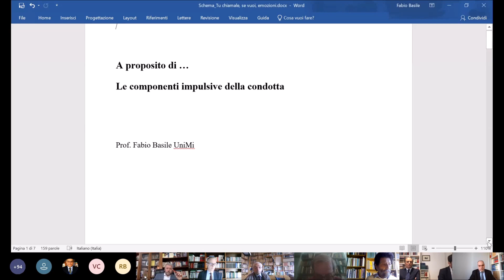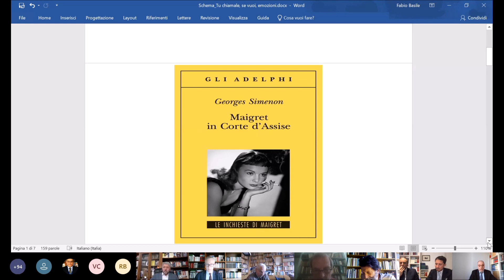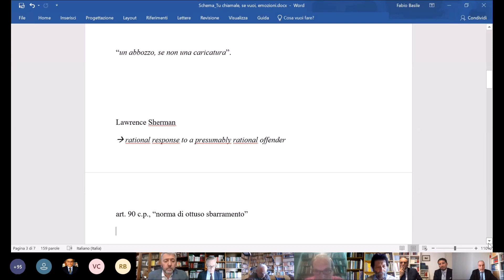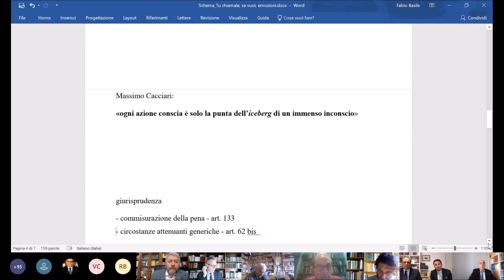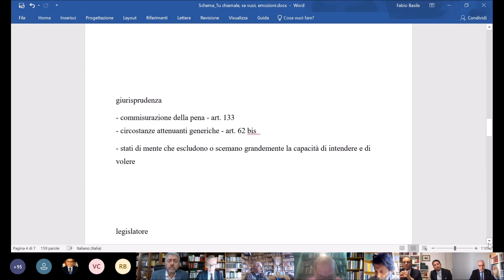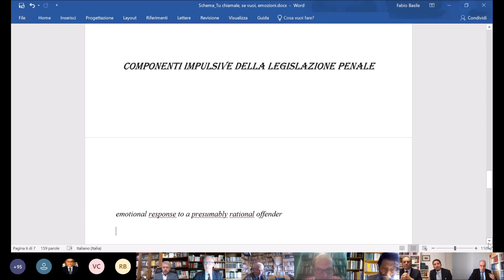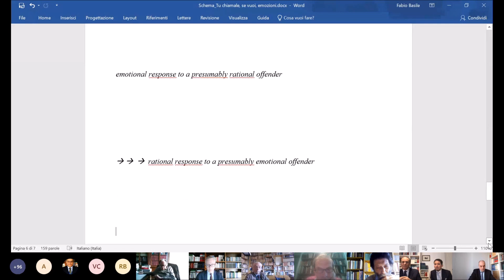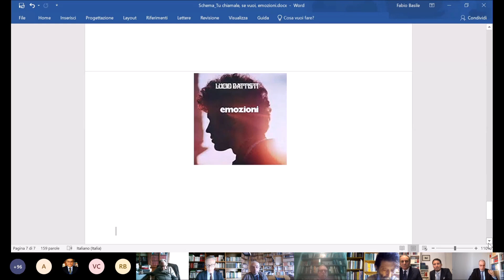A proposito di....Le componenti impulsive della condotta.Tra imputabilità, (pre)colpevolezza e pena.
Video del dibattito sul libro di Daniele Piva "Le componenti impulsive della condotta: tra imputabilità, (pre)colpevolezza e pena" (Napoli, 2020) cui hanno partecipato Roberto Bartoli, Fabio Basile, Franco Coppi, Massimo Donini, Giorgio Fidelbo, Francesco Palazzo, Marco Pelissero, Piergiorgio Strata, Massimo Cacciari, Luciano Eusebi e Adelmo Manna, con le conclusioni di Giuliano Amato.